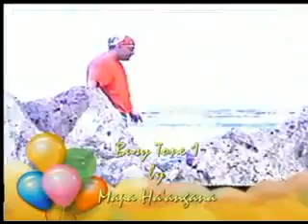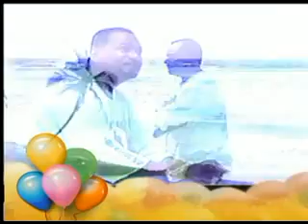Busy Tone - Mapa Ha'angana